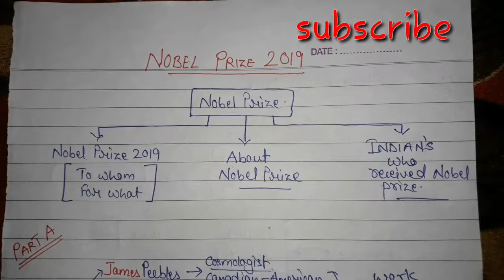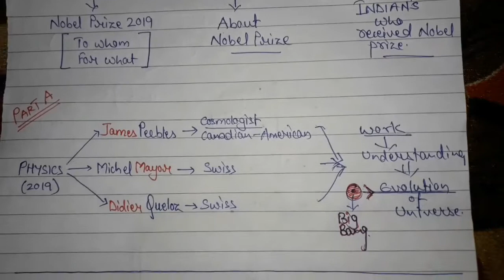Nobel prize 2019,currentaffair for Clat, Ailet, dullb,ssccgl,state psc,rrb,IBPS.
This video lecture deals with Nobel prize winners of 2019 and detail facts about nobel prize and nobel foundation.
The handwritten form of explanation with flowchart makes thing easy to understand.